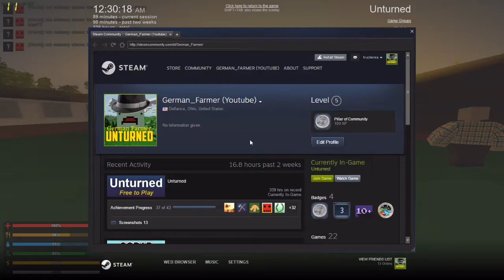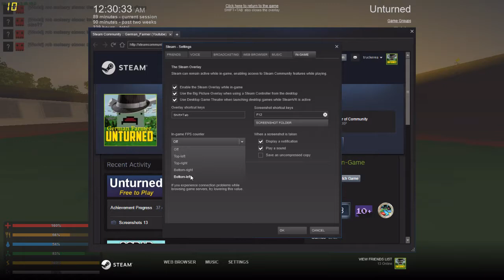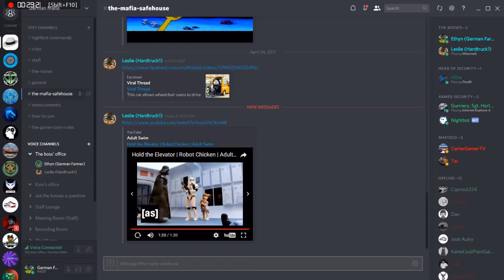Unturned Bootleg RP- just some fun with Hardtruck1